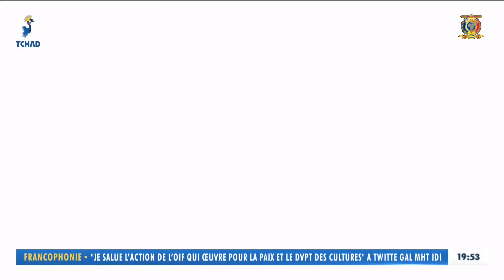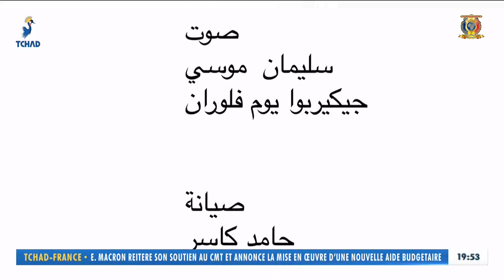حكم وأمثال تشادية - ضيف الحلقة السيد/ علي يوسف